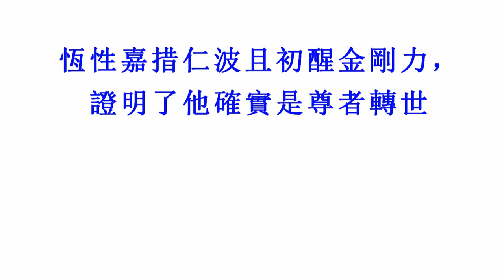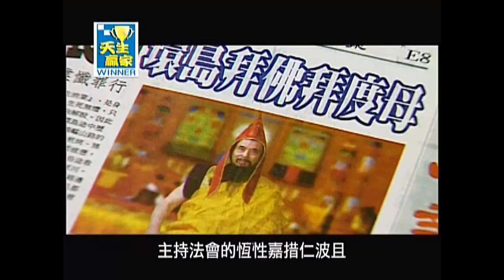佛教正心會Youtube頻道 | 恆性嘉措仁波且環島拜佛紀實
2004年7 月，恆性嘉措仁波且有感於宗教界的邪見充斥，真正佛法反遭毀謗，無數的迷途眾生，由於破戒而顛倒墮落，於是發願決定代眾生受苦，一步一個大禮拜環台灣島磕長頭。2004年到2008年，三年多來，仁波且大禮拜汗水透濕無有乾衣，不論是寒冬酷暑、道路平坦或崎嶇，仁波且的心中只想著：「諸佛菩薩你們將眾生的苦給我受吧！讓眾生都學到佛法、得到幸福吧！」一路上，年逾60歲的仁波且足破了，手爛了，身體受到極大痛苦，弟子不忍，都勸他不要拜了，但仁波且不僅不退，還堅定的認為要為眾生受苦，不因任何阻障而捨法，無論多大的困難，代替眾生受苦是他的職責。仁波且圓滿了為時三年半，共一千一百公里的一步一大禮拜環島拜佛，為眾生祈福消業的艱難苦行，為全台以此苦行代眾生受苦之第一人！